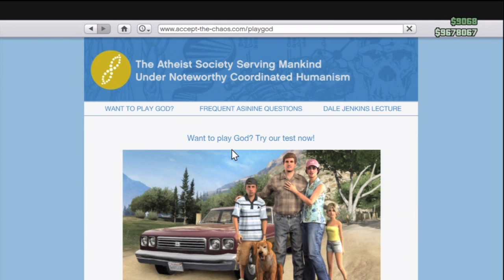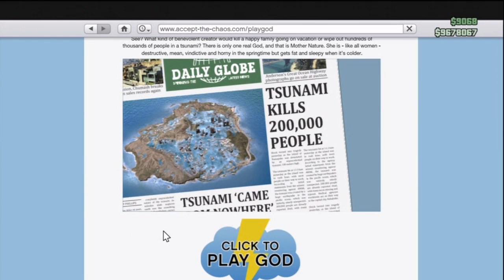GTA 5 Online - TSUNAMI Easter Egg! Tidal Wave! Hints to WATER DLC?! (GTA V Online Easter Eggs!)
It helps my channel out and allows me to produce awesome content for you all!